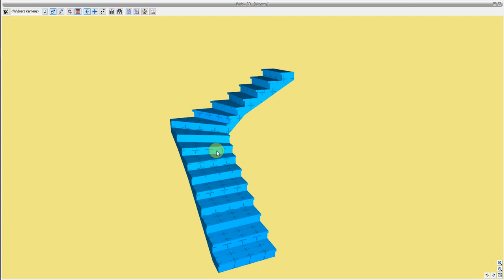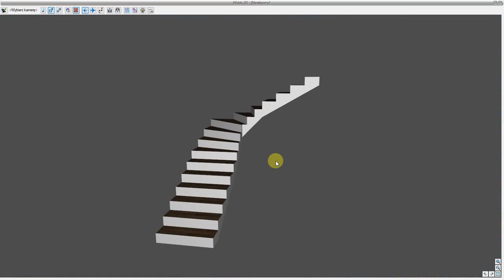ArCADia Architektura 8 - Nowe drewniane schody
W najnowszej wersji ArCADi Architektura 8 dodano możliwość wstawienia większej ilości rodzajów schodów. Teraz można wstawić schody drewniane z policzkami, schody betonowe z drewnianymi stopniami lub same drewniane stopnie.